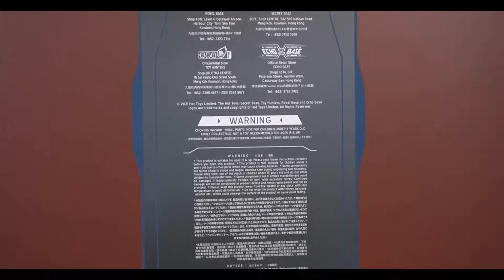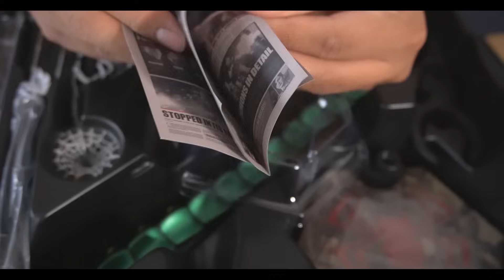UNBOXING SPIDER-MAN Hot Toys Classic Suit PS4 😱🔥 | El Tio pixel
¡Bienvenido al Tio pixel! Acompáñame en esta gran unboxing a revisar la figura de Spider-Man Classic Suit del videojuego de PS4 de Hot Toys. No te lo puedes perder.